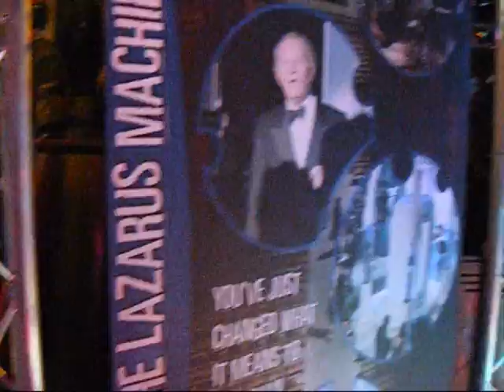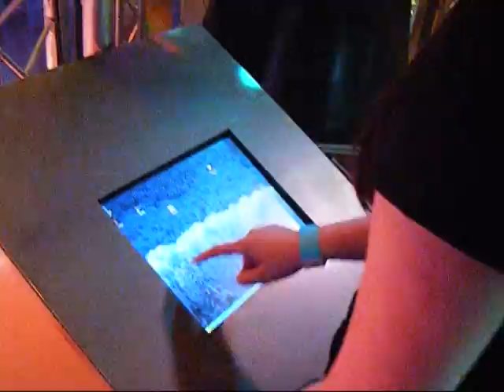Dr Who Expo - Cardiff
My friend Tiff let me tag along to a Dr Who Expo in Cardiff at the Red Dragon Centre 8D and of course, it was AWESOME! We also got to visit the area known as the entrance to Torchwood ... but we couldn't break in 8( ...

DARLEKS SAY RAWR!